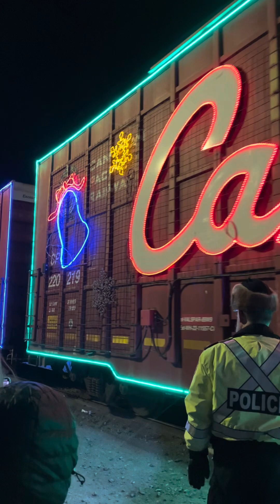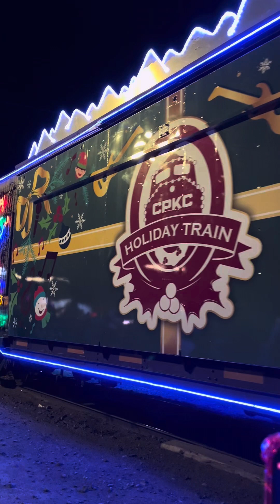Cp rail holiday trains